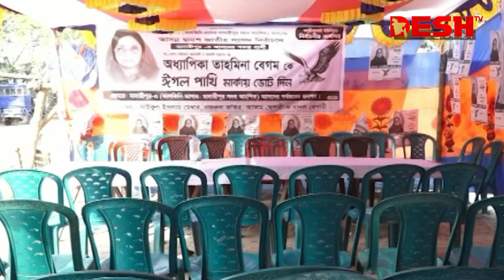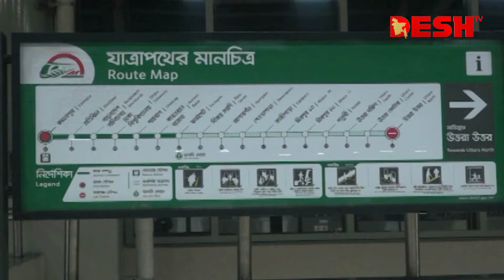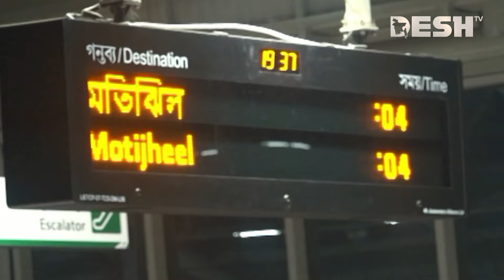দেশ সংবাদ | সকাল ১০টা | ২১জানুয়ারি ২০২৪ | Desh TV bulletin11AM | Latest Bangladeshi News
»» Office Address:
42, Shaheed Sangbadik Selina Parveen Sarak, Malibag 1217 Dhaka, Dhaka Division, Bangladesh